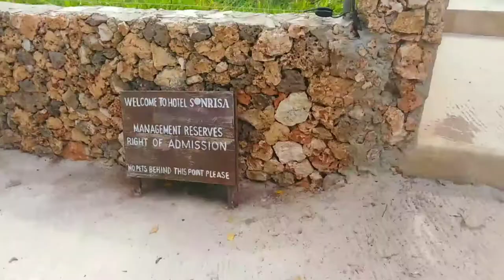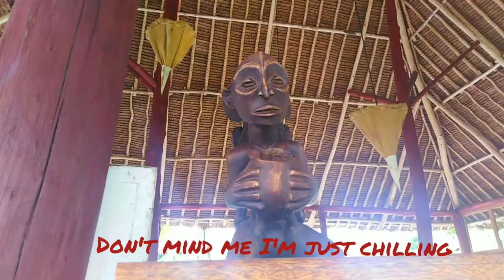Vlog 001// Favorite Hotel in Diani// SUNRISA